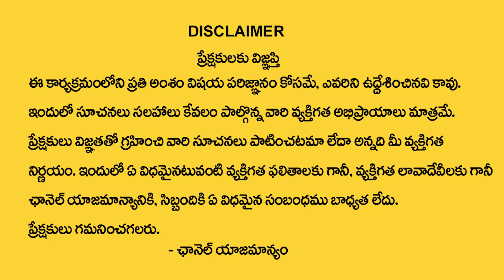ధనుస్సు రాశి వారికి జూన్ 28 తర్వాత | Dhanush rasi June 2023 rasi phalithalu | Sagitarus Horoscope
Watch►ధనుస్సు రాశి వారికి జూన్ 28 తర్వాత | Dhanush rasi June 2023 rasi phalithalu | Sagitarus Horoscope